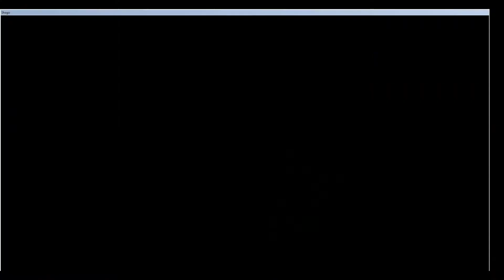Shogo Mobile Armor Division - Part 13